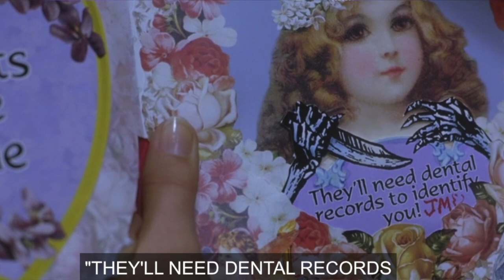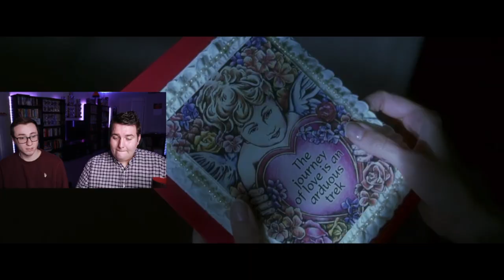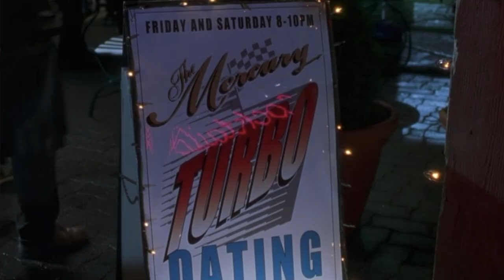VALENTINE (2001) *REACTION* | CUPID HAS NO CHILL! XOXO ♡ FIRST TIME WATCHING!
Hey there Valentine, we hope you're craving a sickeningly sweet slasher because that's what you're getting with our reaction to Valentine (2001)! Not only is the cast stacked, they're HAWT and ready to be offed by a cute little cherub faced killer donning a black peacoat and chunky boots. ♡

What pop culture horror moments are most worth talking about and why are we already on it?? We're the Petty Pumpkins, your favorite self-certified horror experts, and we're here to discuss everything horror movies, shows and trends through the pettiest of eyes. Join us weekly as we rank, review and react to horror's best through a lens of humor and a true love for the genre.

Til next time little Petty Pumpkins!

Wes & Chey